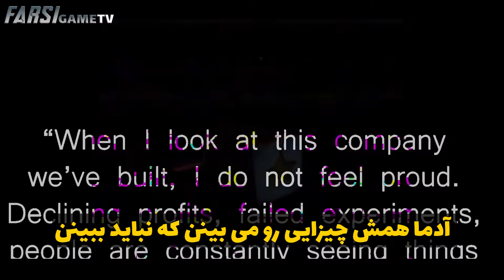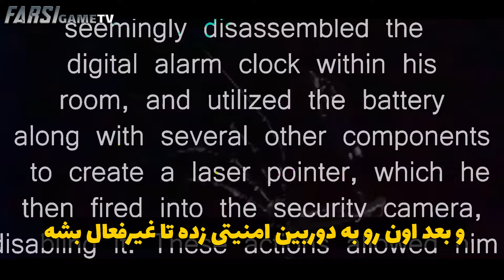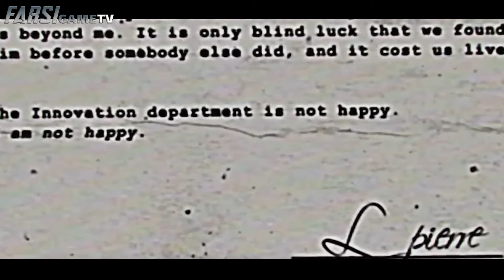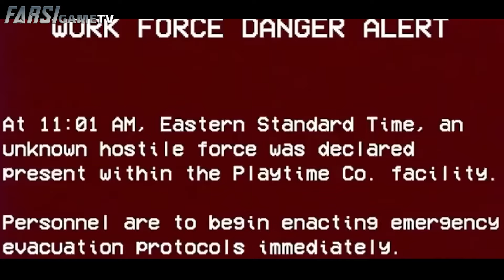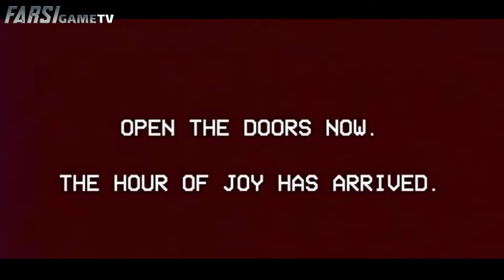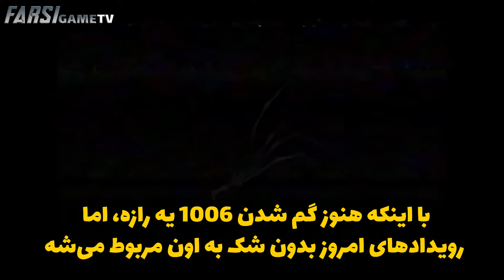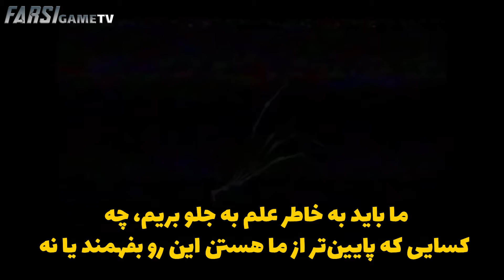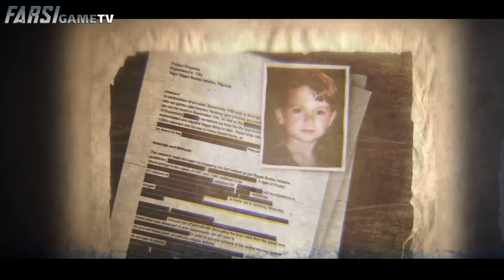پروتوتایپ کیست ؟؟/ Poppy Playtime 3